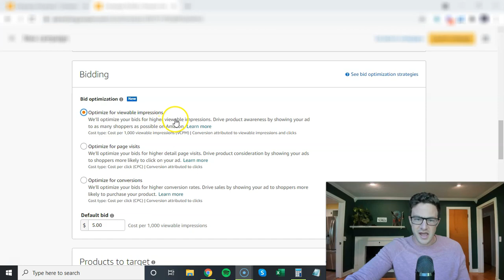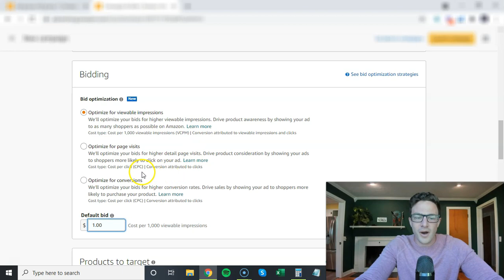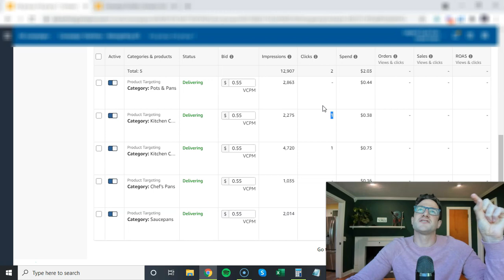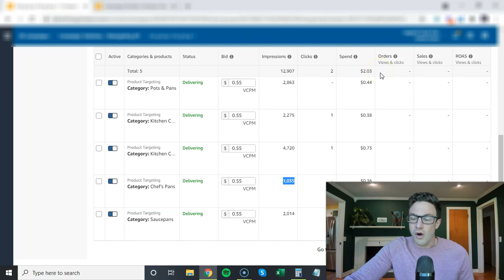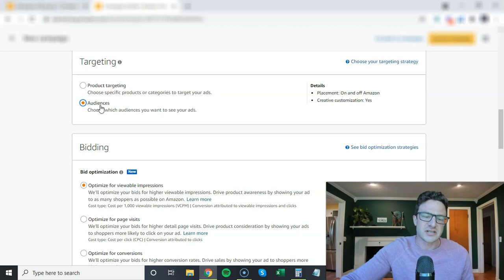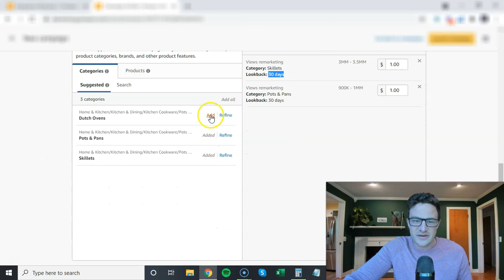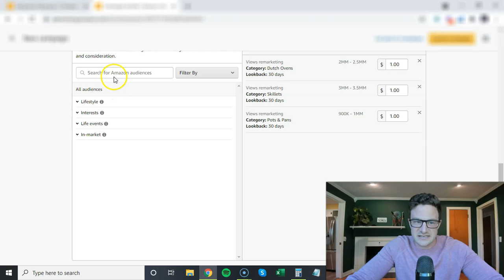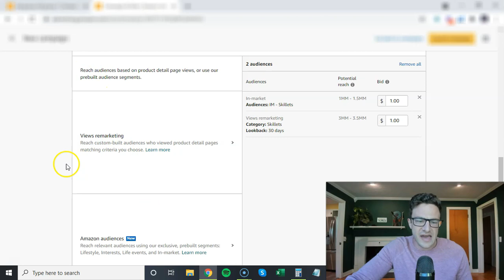New Amazon Advertising Tool - A New Way To Pay for PPC Cost Per Impression | Advanced PPC for Amazon